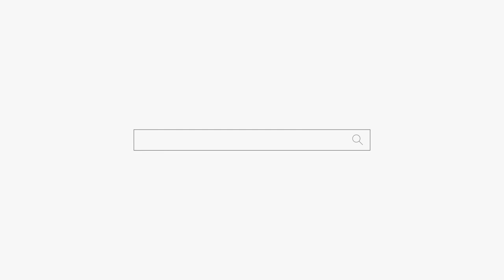가발 사업하면 대박 납니다! 용군TV 서천사